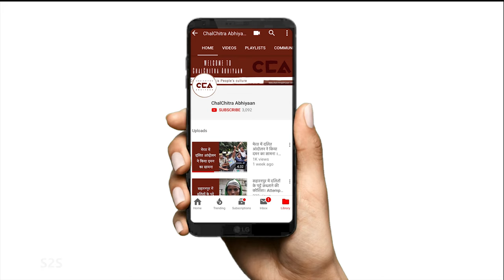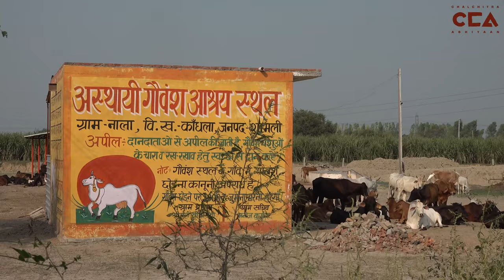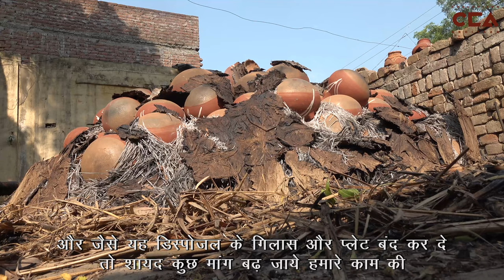शामली के मेहनतकश - कुम्हार | Working class of Shamli - Potter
शामली में मेहनत कर रहे मज़दूरों की समस्याओं को समझने के लिए, चलचित्र अभियान ने यह शृंखला शुरू करी है। विजयपाल जिला शामली के नाला गाँव का आखरी कुम्हार है, पर अब उसे यह पारंपरिक व्यवसाय को करते रहने में बहुत सी दिक्कतों का सामना करना  पड़ रहा है, जिसके चलते उसका यह काम बंद होने की कगार पर है |
To understand the lives of the working class in Shamli, Chalchitra Abhiyaan presents 'The Working Class of Shamli', a multi-part series. Vijaypal is the last potter in District Shamli's Nala village, but he is now facing many difficulties in continuing this traditional business, due to which his work is on the verge of closure.